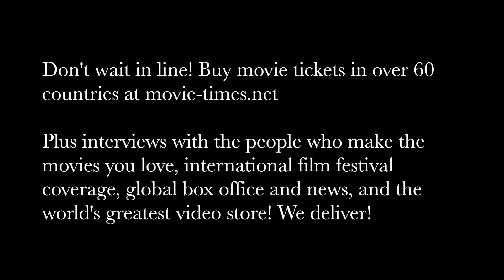Jimmy Kimmel: THE BOSS BABY